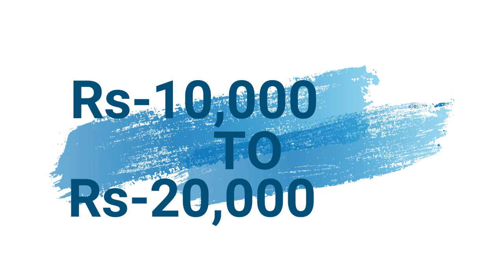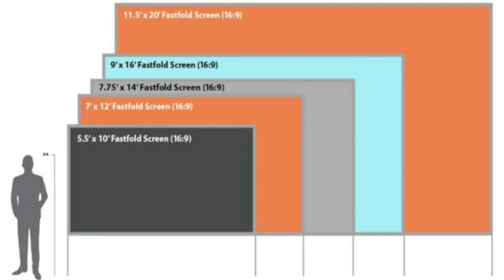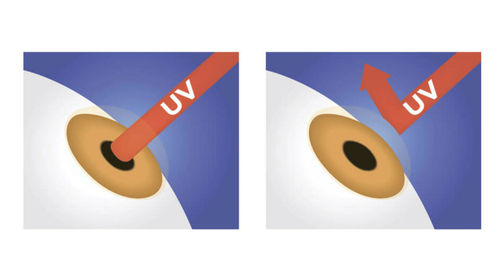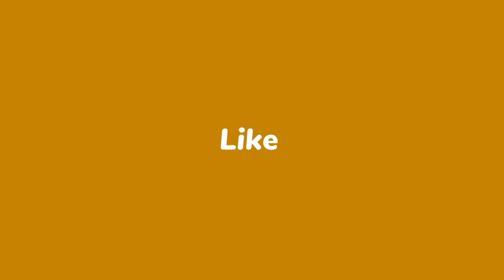इतना बेहतरीन प्रोजेक्टर स्क्रीन ,NXT view projector screen/Best projectors screen under budget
Nxt view projector screen/Best projectors screen under budget/
best projector screen,

Brand=NXT VIEW PROJECTION SCREEN
Screen Surface Description= Matte
FORMAT AND SIZE - 4:03 screen format, diagonal 120" offer, 8 Feet (W) x 6 feet (H) viewing area.
CONVENIENT TO STORAGE AND CARRY - Compact one-piece, lightweight and folding design. You can fold the screen in small size and put it in your backpack or suitcase
ANTI-CREASE AND HIGH ABSORBANCE MATERIAL - Made with natural Polyester fabric that The projection is sharper and brighter than most other projection screens, The Projection Screen are thickened and smooth, with no wrinkle when folded/crushed.
WIDE APPLICATION - Ideal choice for home theater movie, office, education, conference room presentation, public display, outdoor movie, and more
EASY TO SET UP – The Projection Screen can be fastened easily with hooks, ropes, bracket, nails, and double side tape on the wall/mount.